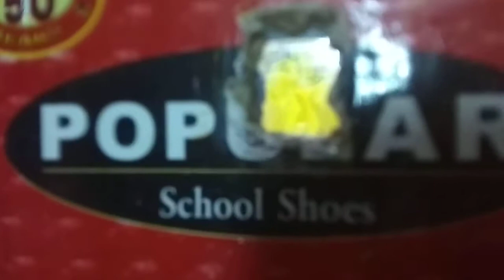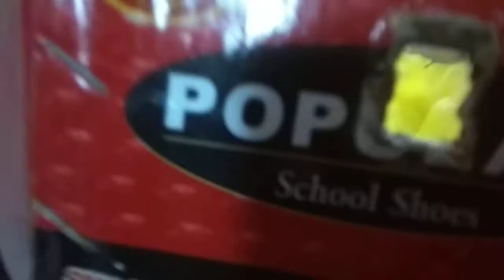Light reflection experiment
Light reflection experiment with low cost meterial